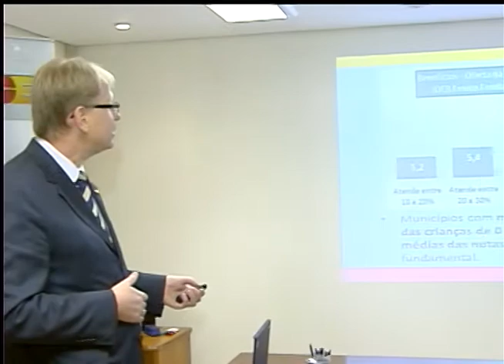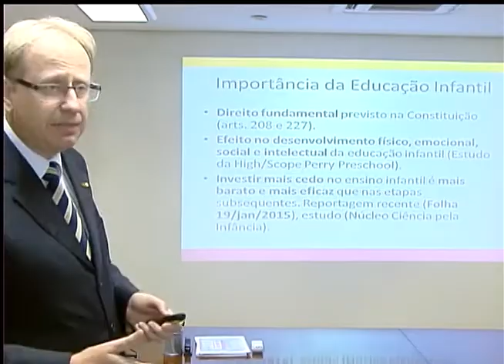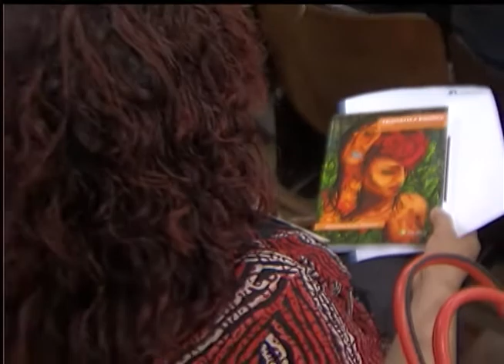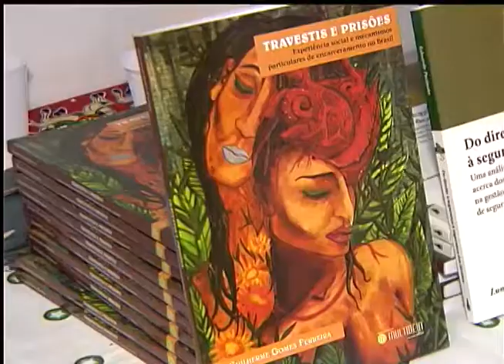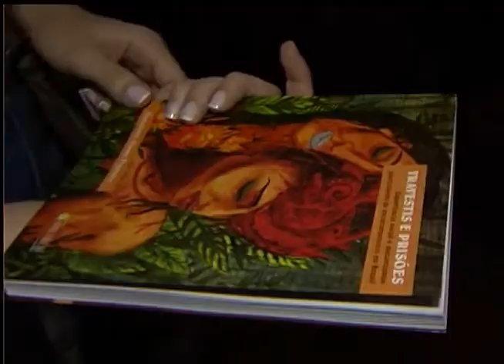Jornal da TVE | 2ª edição - 29/1/15